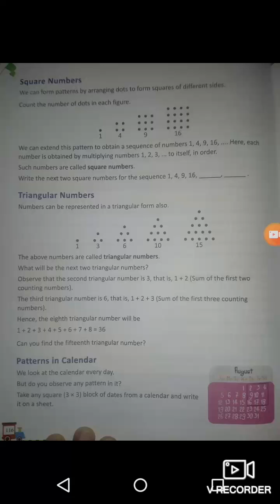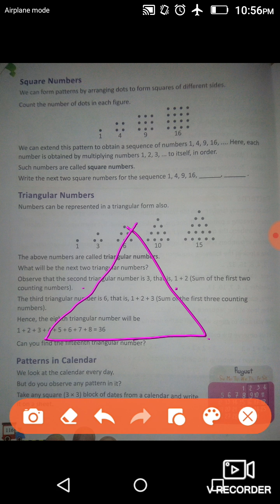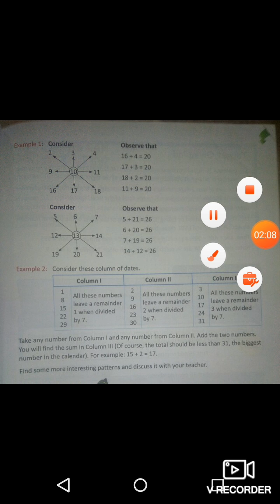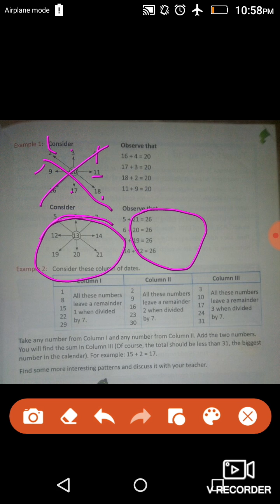Class 5 Maths VD-55 0810